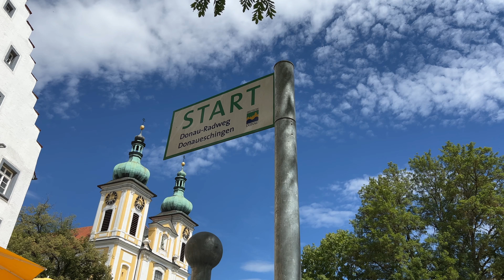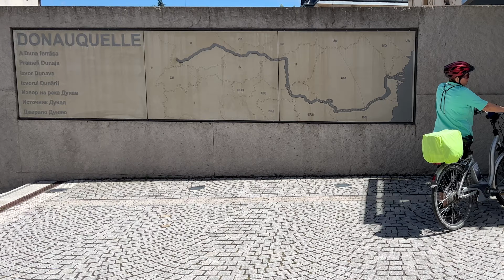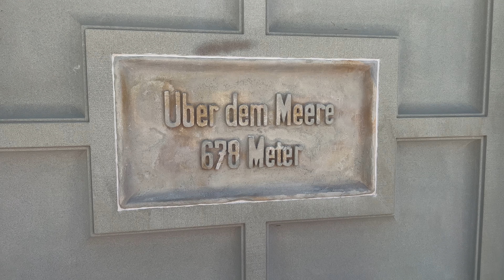Donaueschingen / Stadtrundgang 4K Video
Donaueschingen, in herrlicher Naturlandschaft am Rande des Südschwarzwalds gelegen, ist einerseits Kulturstadt und Fürstensitz, andererseits moderner Lebensraum für aktive Menschen. Dazu tragen unter anderem die Donauquelle im Fürstlichen Schlosspark, die Donaueschinger Musiktage sowie das Internationale S. D. Fürst Joachim zu Fürstenberg-Gedächtnisturnier bei. Wer mehr über den Beginn der Donau erfahren möchte, ist hier genau richtig - denn neben der weltbekannten Donauquelle befindet sich in Donaueschingen auch der Donauzusammenfluss.